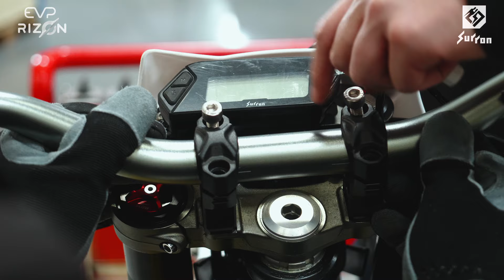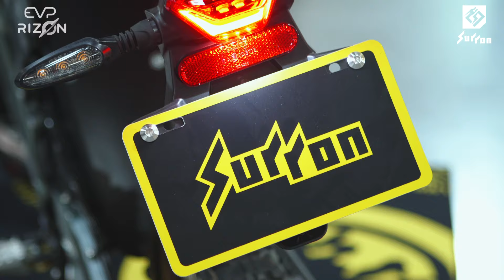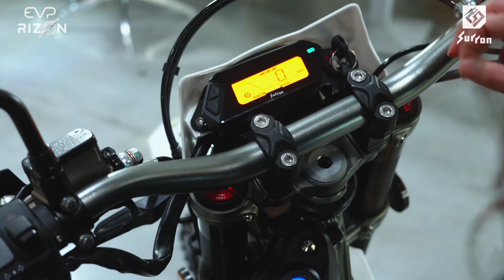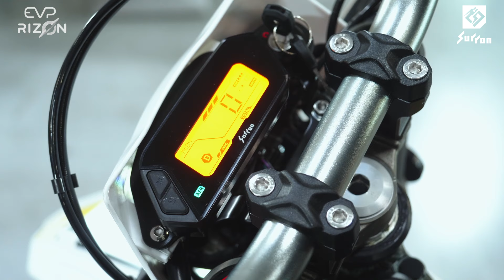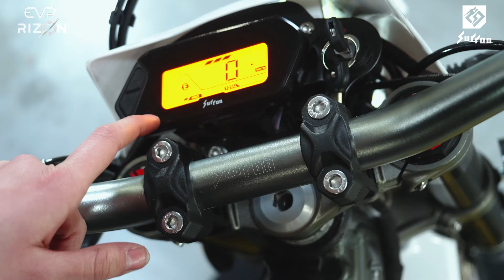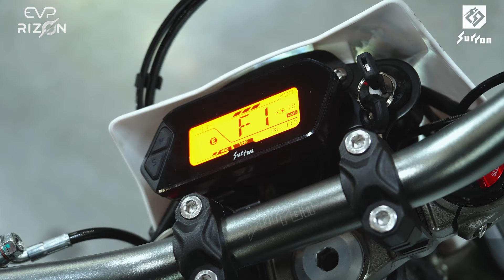Motocykl elektryczny Surron Ultra Bee | Unboxing, obsługa i pierwsza jazda! ⚡️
W końcu możecie obejrzeć unboxing jednego z najbardziej wyczekiwanych modeli od marki Surron - Ultra Bee, czyli wheeliemachine! Z wielką radością prezentujemy Wam ten film na naszym kanale na YT. Zobaczcie, jak pięknie prezentuje się nowy model od Surron i jakie akcesoria znajdują się w zestawie. Wraz z naszymi ekspertami zobaczycie, jak krok po kroku składać ten niesamowity motocykl, a także poznasz wszystkie jego zalety i funkcje. Przygotuj się na pełen emocji i adrenaliny seans! Nie może Was ominąć ta świetna okazja, by poznać bliżej ten wyjątkowy model i zacząć planować swoją następną przygodę z jazdą na dwóch kołach. Przekonajcie się sami, jak Surron Ultra Bee może stać się Waszym najlepszym towarzyszem na drogach i szlakach! ⚡️

Chcecie więcej informacji o tym modelu? Przeczytajcie nasz artykuł!

Zamów elektryczny motocykl Surron Ultra Bee online - w leasingu z dopłatą 4000 zł netto lub w wygodnych ratach!

00:00 - Unboxing,
5:58 - Podpięcie baterii, schowek na ładowarkę,
8:12 - Specyfikacja techniczna,
9:24 - Pierwsze uruchomienie, obsługa pojazdu,
11:03 - Zmiana ustawień, wyjaśnienie funkcji,
14:50 - Porównanie z Light Bee i Ultra Bee,
16:48 - Wyjazd w teren ⚡️
18:01 - Podsumowanie, wrażenia z jazdy.

Śledźcie nas na FB i IG!

Dołącz do grona miłośników motocykli elektrycznych i bądź na bieżąco z najnowszymi trendami i innowacjami na rynku. Zobacz premierę Surron Ultra Bee i przekonaj się, dlaczego ten model jest tak wyjątkowy i innowacyjny.